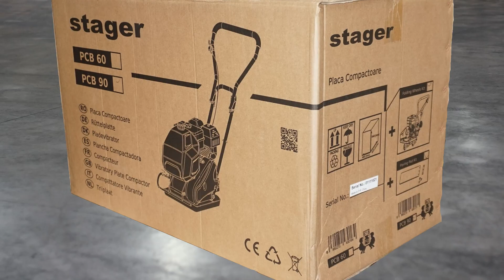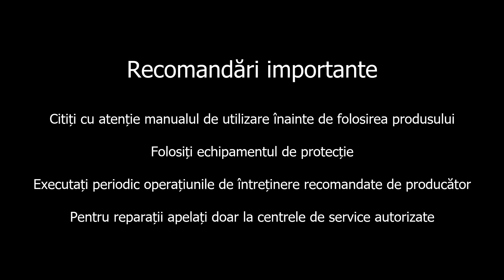Asamblare placi compactoare Stager PCB60/PCB90 (modele 2022)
Detalii si preturi in paginile de prezentare:
Placile compactoare Stager sunt utilaje de mica mecanizare, profesionale, recomandate pentru compactarea diverselor tipuri de teren (pamant, nisip, pietris, asfalt etc.), inclusiv a dalelor si pavelelor, cu ajutorul covorasului din cauciuc aflat in setul de livrare. Utile in special in locurile inguste sau greu accesibile datorita dimensiunilor mici si marginilor curbate.
Recomandari de utilizare - in regim profesional, atat de catre firmele mari de constructii cat si de catre societati mici si medii sau lucratori privati, pentru plombarea gropilor din asfalt, montarea pavelelor pe domenii private, alei, zone pietonale, strazi etc.